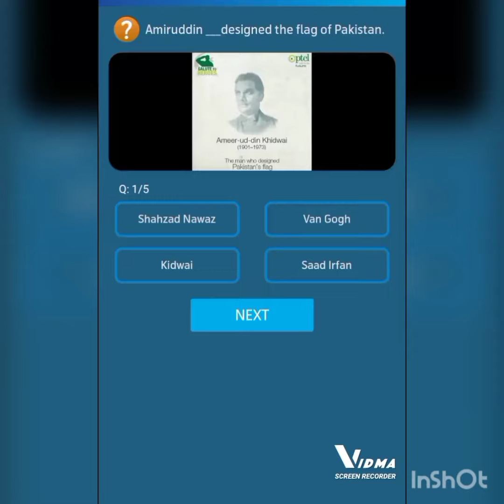21 March, 2023 | Telenor questions today | Telenor answers today | Free internet | ٹیلی نار انٹرنیٹ